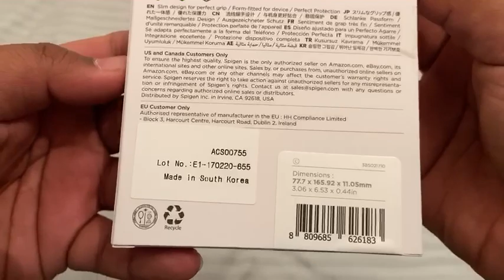Spigen Samsung Galaxy S20 Plus Case Ultra Hybrid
Spigen brands high quality case